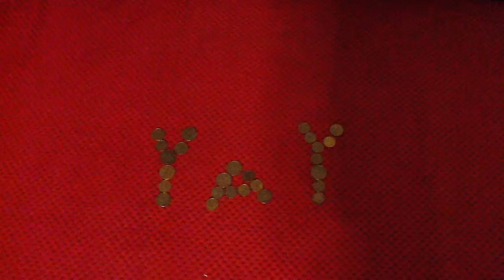Moje intro z YouTube Capture. Może być?